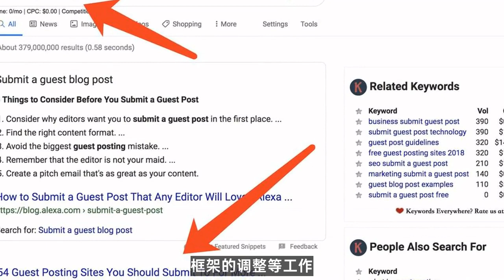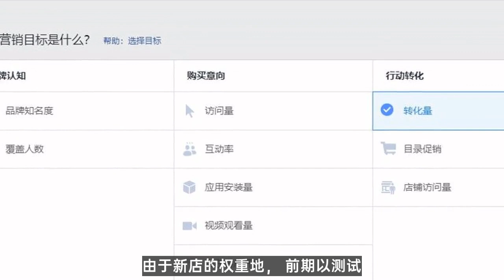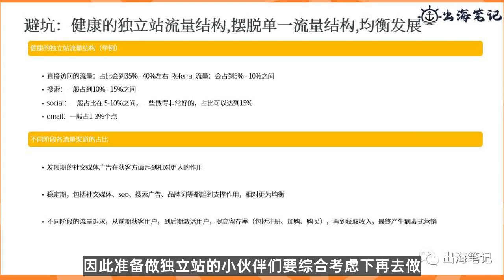amazon seo|浅谈跨境独立站团队的基本配置和预算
网店 引流,wordpress 引流,instagram seo,amazon 视频,snapchat 引流

微信：loveeveryonem